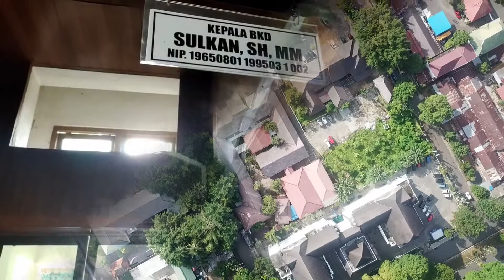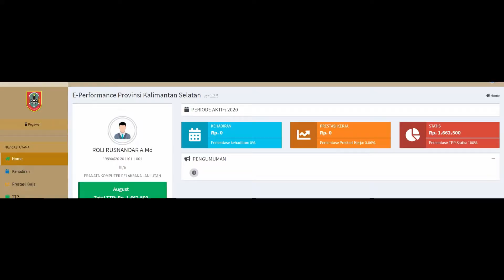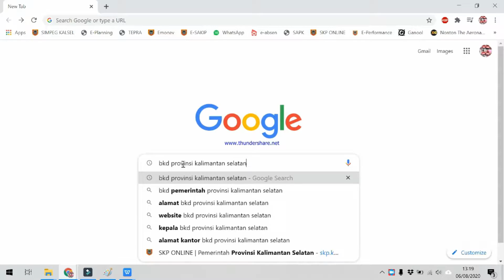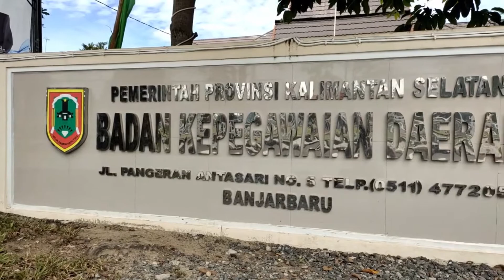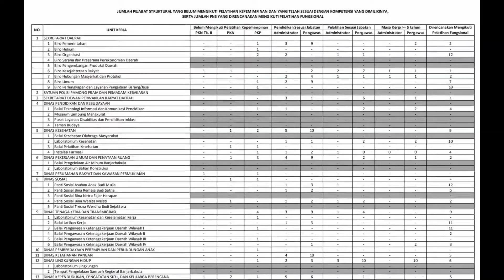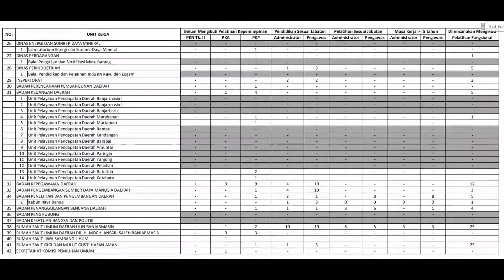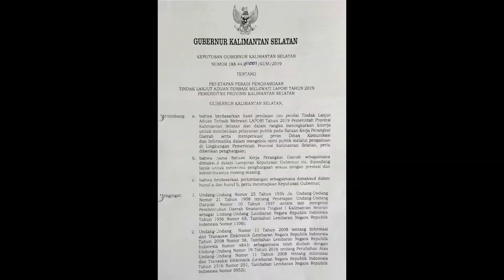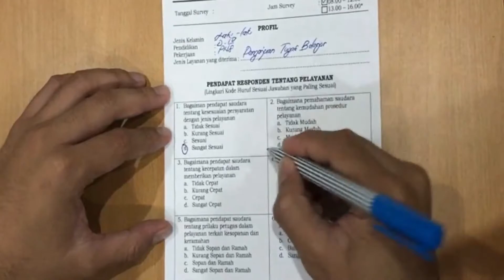Pengembangan Reformasi Birokrasi dan Sakip Tahun 2019 Pada BKD Provinsi Kalimantan Selatan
Penerapan RB dan Implementasi SAKIP Tahun 2019 Pada Badan Kepegawian Daerah Provisi Kalimantan Selatan